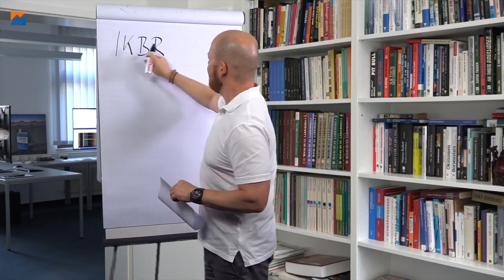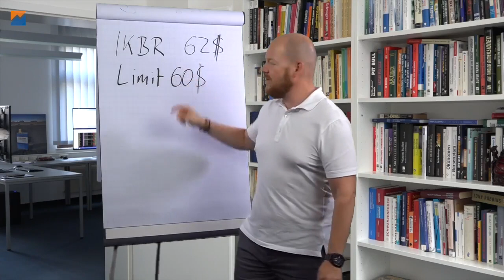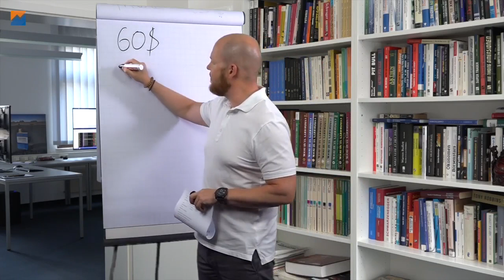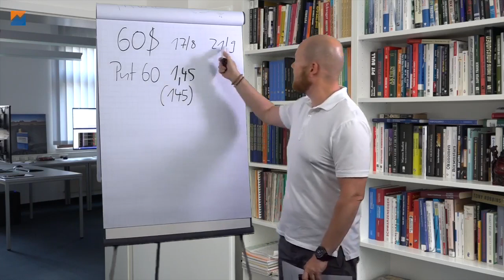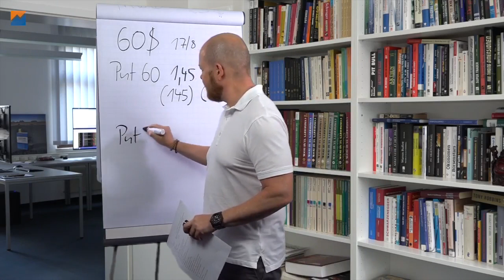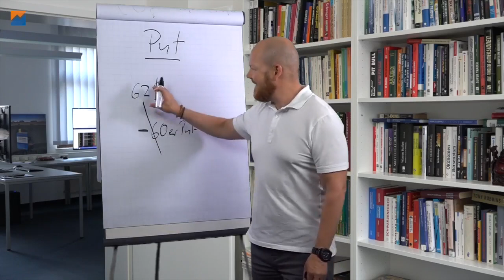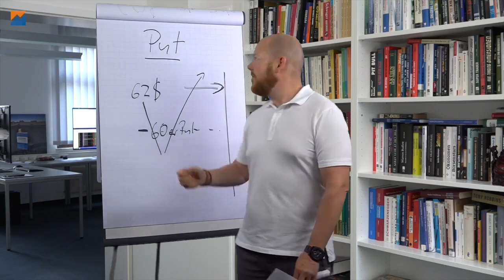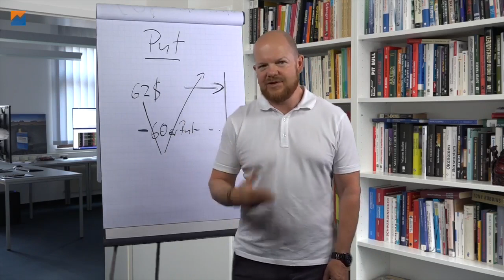Kaufe dir einen Broker! - Interactivebrokers - Teil 2